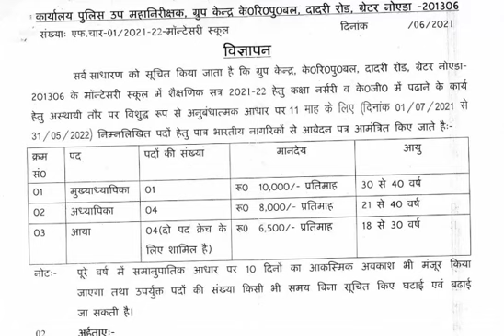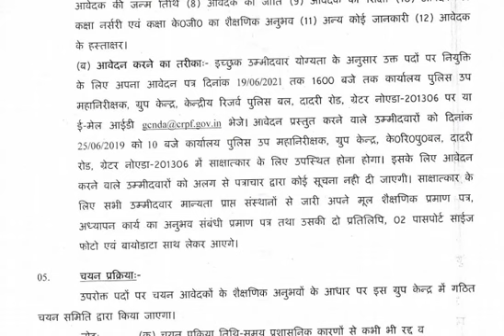महिला शिक्षिका भर्ती 2021 | CRPF GREATER NOIDA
BOOKS
1- KIRAN PUBLICATION
2- R GUPTA'S
3- ARIHANT